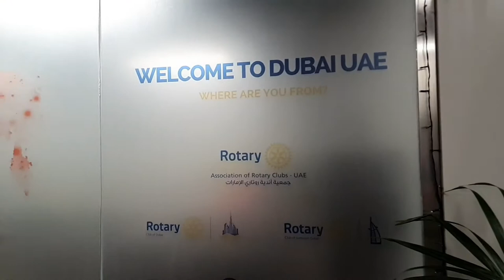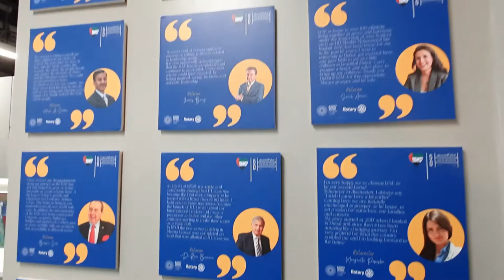Journey at the Rotary EXPO2020 venue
Rotary Majlis of Friendship

Location:

Find us in the Opportunity District, opposite to the UK pavilion, Dubai Cares building, 1st Floor